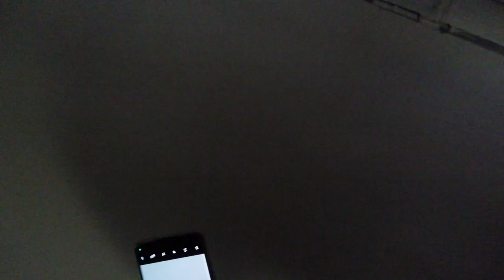Voici La Preuve Que Pompier Est Un Métier à Risques (vidéo incendie)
Dans cette vidéo, voici la preuve que pompier est un métier à risques. Vous verrez que pompier est un métier dangereux (vidéo incendie). Je vais décrypter 3 interventions avec les pompiers de Bruxelles.

Nous allons notamment aborder les sujets suivants :
00:00 intro de mon reportage pompier
01:05 mon livre l'incendie de ma vie
01:26 départ incendie avec les pompiers de Bruxelles (départ normal)
02:39 retour à la caserne des pompiers
03:16 voici la preuve que pompier est un métier à risques
04:45 vidéo incendie
05:30 incendie dans un squat (feu d'appartement)
08:15 vidéo de l'incendie (feu de squat)
12:51 3ᵉ incendie quelques heures plus tard
12:59 incendie dans un garage (feu de garage)
14:21 interview d'une recrue pompier !
14:56 première intervention de Momo !
16:07 fin de mon reportage pompier métier à risque

Oui, le métier de pompier est un métier dangereux qui comporte beaucoup de risques. Dans cette vidéo incendie, voici la preuve que pompier est un métier à risque.

🔥 🔥 Mon histoire : 🔥 🔥

Vincent Guyard